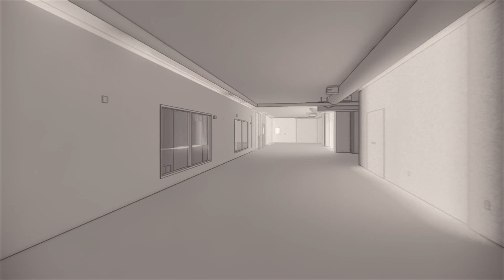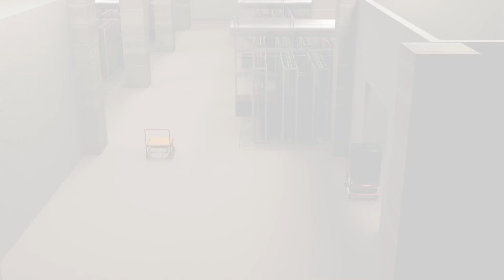Introducing Clock Tower Farms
Rockwell Automation has announced plans to collaborate with Fork Farms, a Green Bay-based agriculture technology startup company, to build a highly automated, indoor 7,300-square-foot hydroponic vertical farm within Rockwell’s Milwaukee headquarters by summer of 2024.